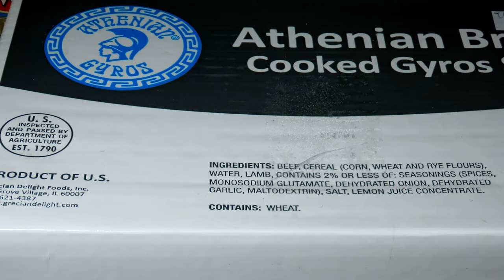Homemade Greek Gyros | How To Make Easy Gyro Recipe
Who doesn't love a good gyro! Follow my easy recipe to create the most delicious “Restaurant Quality” gyro by yourself. Learn how to make homemade Greek gyros at home. This is the original classic gyro recipe There are many ways you can make a gyro but the classic version is always the go to for me. Basic ingredients are gyro meat, cucumber sauce, tomatoes and onions and don't forget the pita!

Canon SX-70HS
176 LED Ultra Video Light
Video Microphone with Shock Mount
77-Inch Camera Tripod for DSLR, 2-in-1 Monopod
Dash Cam
"GoPro" Type Action Camera
Action Camera Accessory Kit
Hotec UHF Wireless Headset Microphone
USB Type C to 3.5mm Female Headphone Jack Adapter
Charcoal Chimney Starter 11"X7"
Electric Meat Grinder
Crownful Digital Food Scale
Knife Sharpener
Salt and Pepper Grinder Set
Aluminum Half Sheet Pan with Cooling Rack
Instant Read Meat Thermometer
Heat Resistant Grill Gloves
Ignite Stainless Steel Locking Tongs & Spatula (17" Long)
Winco Half Size Dome Cover with Handle
Bullet Smoker
Pancake Cupcake Batter Dispenser Tool
GreenPan Rio 5qt Ceramic Non-Stick Covered Saute Pan
Blackstone Signature Griddle Accessories
Blackstone 36" Griddle Cover
Cuisinart CGPR-221, Cast Iron Grill Press (Wood Handle)
Cuisinart Griddle Scraper (Wood Handle)
imarku Chef Knife
Nordic Ware Cheese Melting Dome
Dozenegg Stainless Stee Dredge Shaker Set of 2
Etekcity Infrared Thermometer

Blackstone 4-Burner 36" Griddle Cooking Station with Side Shelves